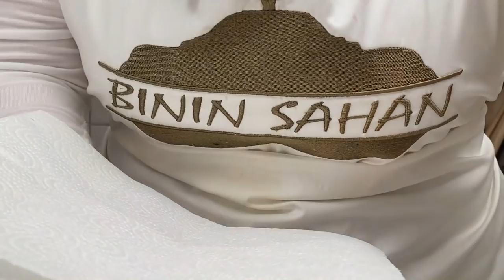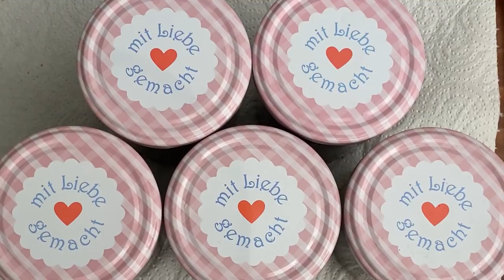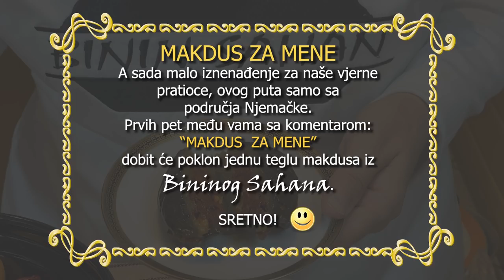MAKDUS - ZIMNICA IZ 1001 NOĆI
Recept za MAKDUS - Dopustite da vas očara orijentalna kulinarska umjetnost, koju bez napora možete primjeniti uz pomoć jednostavnih detaljnih uputa i u svoju kuhinju unesite neodoljivi dodir 1001 noći.

SASTAV:

- 3kg patlidžana
- oko 200ml maslinovog ili suncokretovog ulja

Za fil je potrebno:

- 250g sjeckanih oraha
- 4 supene kašike paste od mljevene crvene paprike (može i ajvar ili samljeti svježu crvenu papriku)
- 1 supena kašika crvene paprike krupno mljevene ili tucane
- 50ml maslinovog ulja
- so